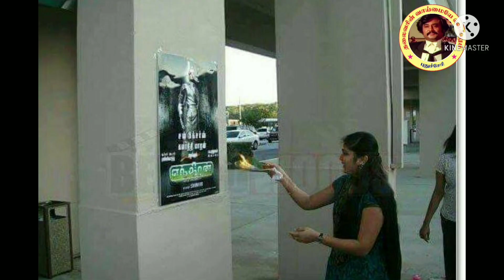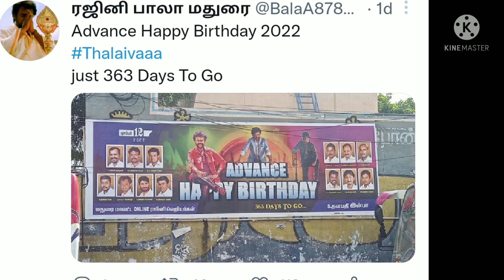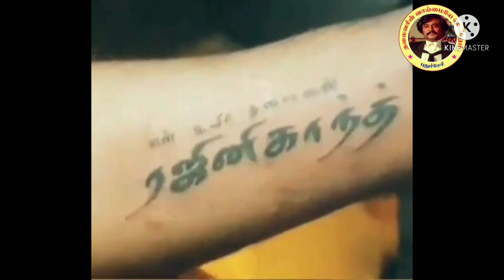ரஜினிகாந்தின் 2022 பிறந்தநாளை வருடம் முழுவதும் கொண்டாடப்படும் மதுரை online ரஜினி வெறியர்கள்